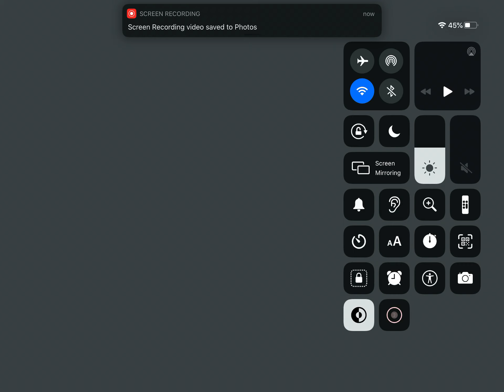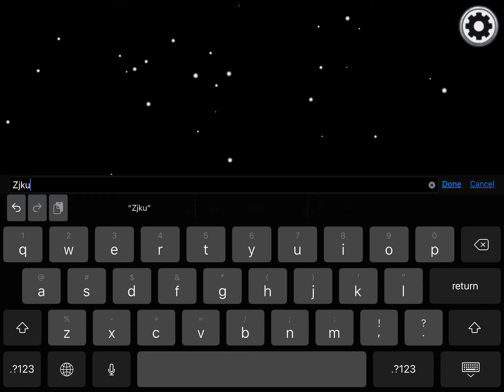Playing among us